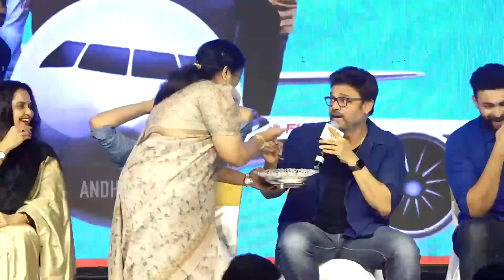Venkatesh Making Hilarious Fun With Lady When She Gave Food | Fun & Frustration with F3 Families |AC